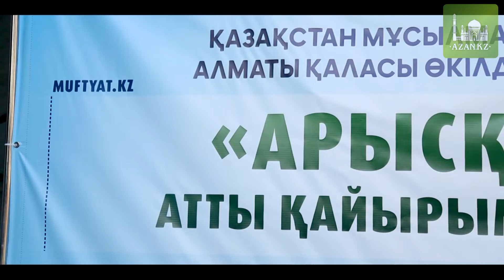"Арысқа жылу" қайырымдылық шарасына үлес қосайық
Azan.kz - Исламский информационно-образовательный портал.
Центральная мечеть г. Алматы.